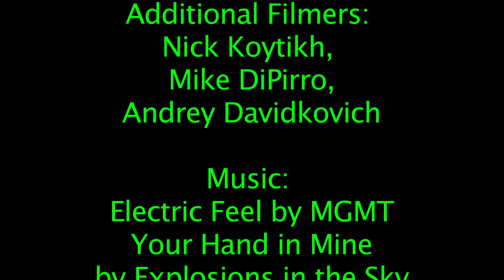Documentary: Ride The Line